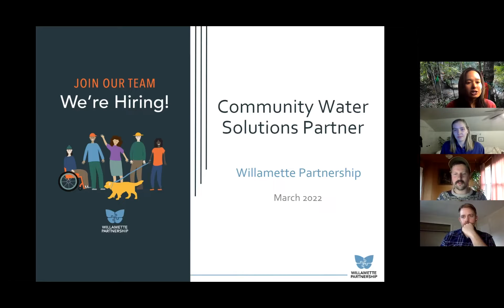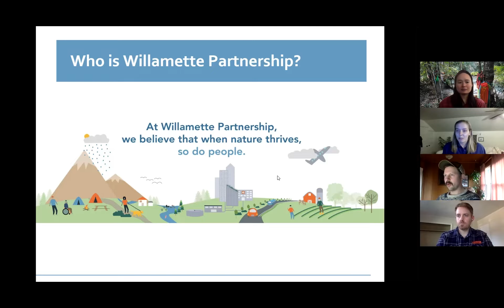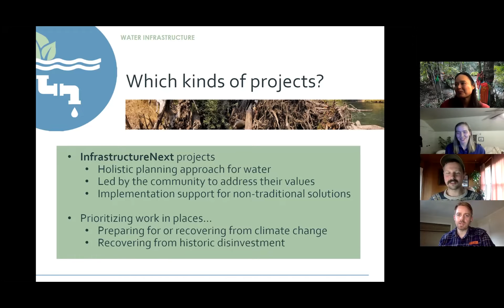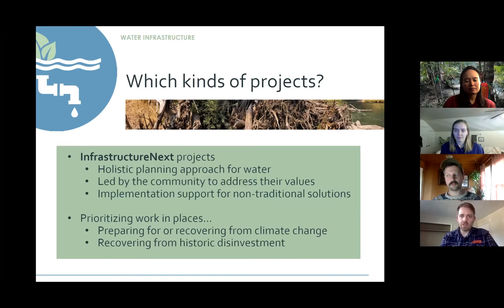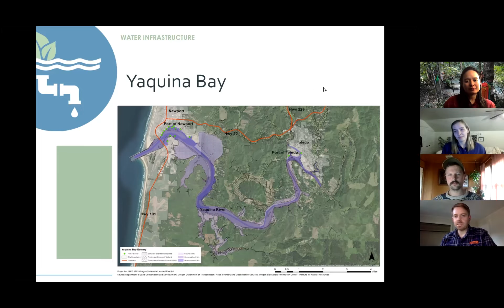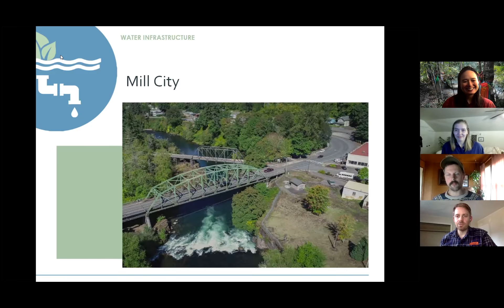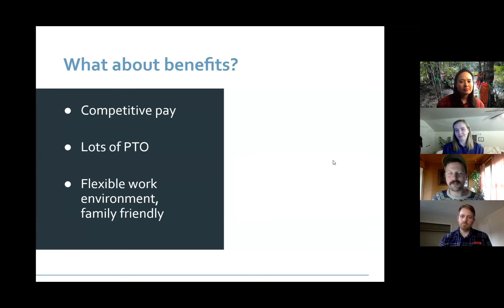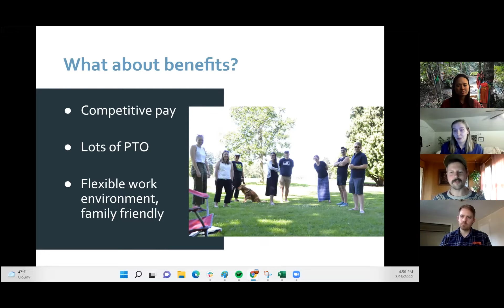Community Water Solutions Partner Informational Webinar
In this informational webinar, we discuss the new Community Water Solutions Partner we are seeking to hire who will work with our InfrastructureNext team. Willamette Partnership staff share what it is like to work at WP, the role we see this new hire taking, and what a day in the life of WP looks like.